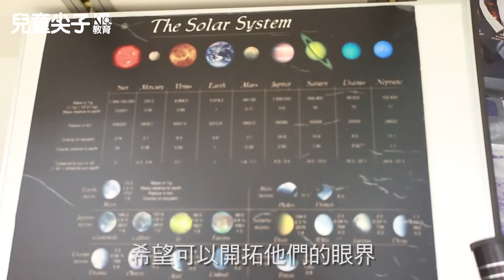【兒童尖子教育】SpaceKids 探索宇宙奧秘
宇宙給我們一種遙遠又難以觸摸的感覺，但它的神秘莫測又令人產生好奇。SpaceKids的太空科學班特別為小朋友教授物理學、天文學與自然科學的知識，透過簡單的實驗日常觀察，配以易於明白的解釋，令小朋友也能探索宇宙奧秘。